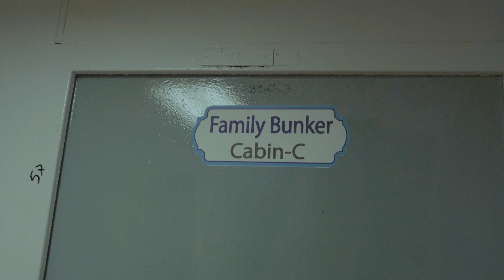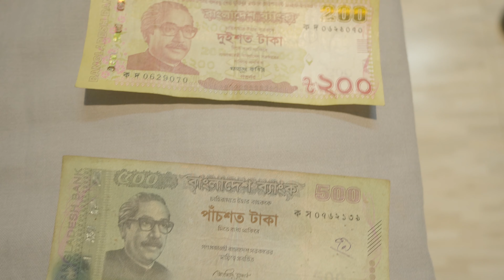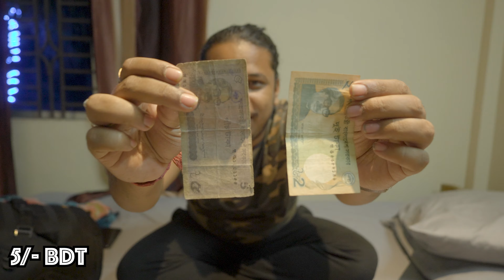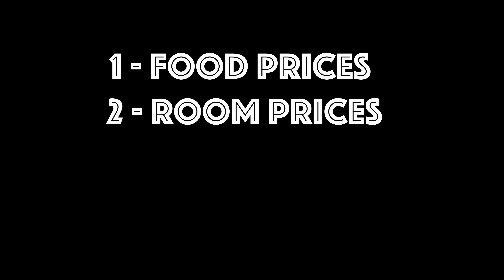Saint Martin Island Bangladesh🇧🇩 | Saint Martin Island Drone View | Saint Martin Island Travel Guide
Hi
My name is Surojit Palmal. I am from West Bengal.

In this video you will know how to travel Saint Martin Island Bangladesh, how to reach Saint Martin Island, Places to visit in Saint Martin Island, Saint Martin Island tourist places, Saint Martin Island travel tips, Saint Martin Island top tourist places, Saint Martin, Cox's Bazar to Saint Martin Island, Saint Martin Island Drone View, Saint Martin Island Tour Vlog, Saint Martin Island Hotel Price, Saint Martin Island top attractions and Saint Martin Island tour plan. Saint Martin Island Travel Guide, Saint Martin Island Tour Budget with full information.

🔹 My Full Gadget List

🔶🔶🔶Help🔶🔶🔶
If you like my work please donate for upgrading my camera equipment's. Thank You.
UPI ID - surojitp4@oksbi

🔹 Primary Camera
🔹 Action Camera
🔹 Full Frame Camera
🔹 Mobile Gimbel
🔹 Big Tripod
🔹 Small Tripod
🔹 Mic 1
🔹 Mic 2
🔹 Wired Mic
🔹 Power Bank
🔹 Travel Bag

👉🏻Best Music for Youtube :
2. Hoopr (Only 99/- Per Month) -
(Use my link to Sign up in Hoopr and get the best offers)